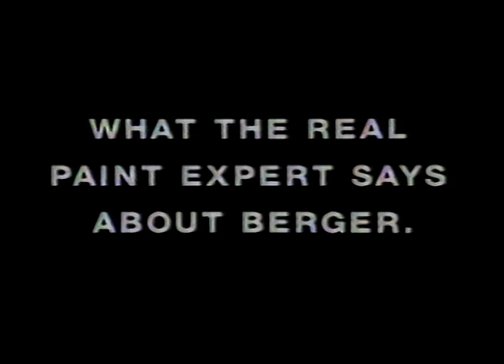Berger Paints | April '96 | Channel 9